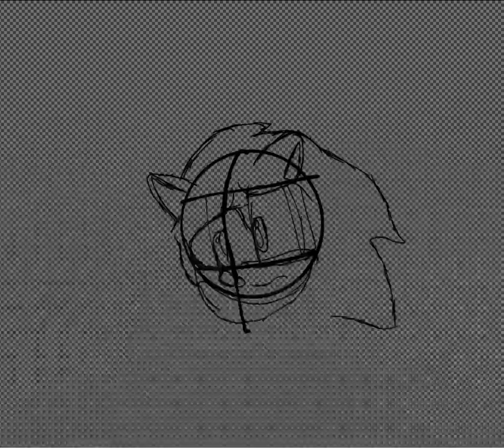desenhei o sonic moderno triste pq tava sem oque fazer